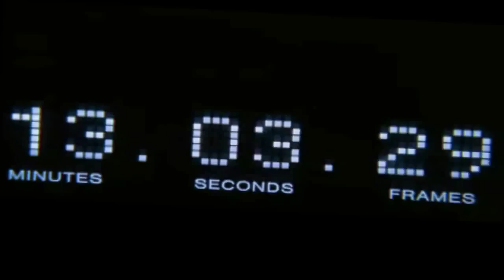Zaytoven & DJ Dirty Money presents K DIGGA STR8 DROP 4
K Digga STR8 DROP 4 PROMO

tHE WEB PROMO
Dir & Edit by: @alnuke
For ZAYTOWN MEDIA